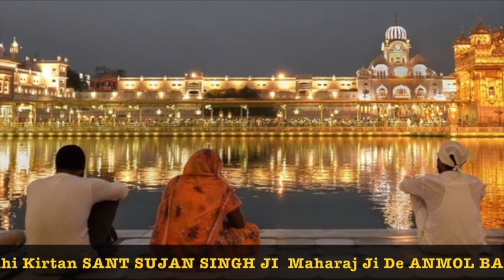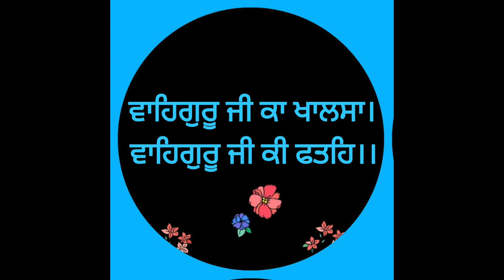Rab Tere Kol Vasda - Elaahi Kirtan Sant Sujan Singh Ji - MAHARAJ JI DE ANMOL BACHAN🙏 ਅਨਮੋਲ ਬਚਨ